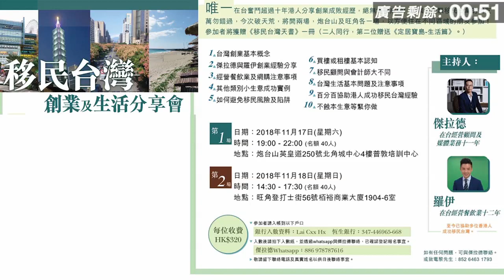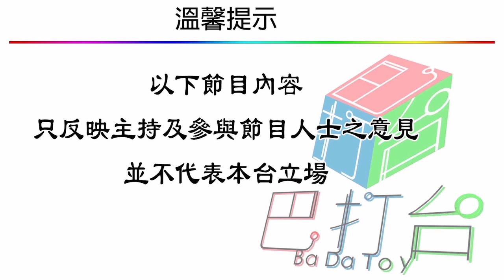古惑伙記賤老闆 冇勞保老闆大意，險有牢獄之災 | 第六集 2018年11月09日C 第三節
古惑伙記賤老闆 第六集 2018年11月09日 主持: 大肥 , 238